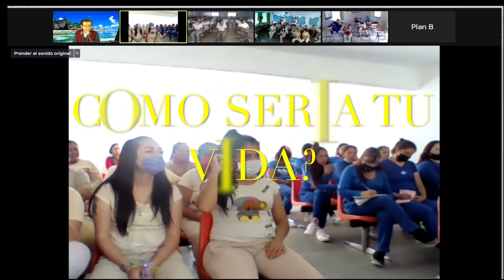CANCIONES DE SERGIO ALBERTO /RECLUSORIOS FEMENILES NEZA ABORDO, NUEVO LEON, GUANAJUATO /dona 1 hora